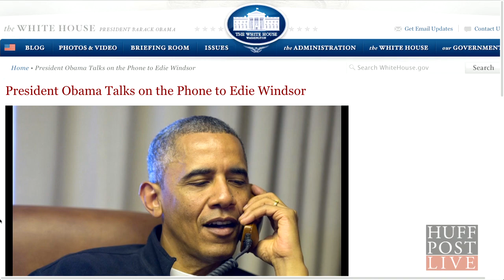Edie Windsor Interview: Looking Back On Her Wife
Edie Windsor, the woman who brought down the Defense Against Marriage Act, joins us to discuss life after DOMA, the phone call she received from Obama, and her life with late wife Thea Spyer.